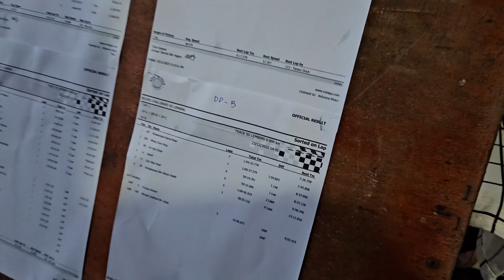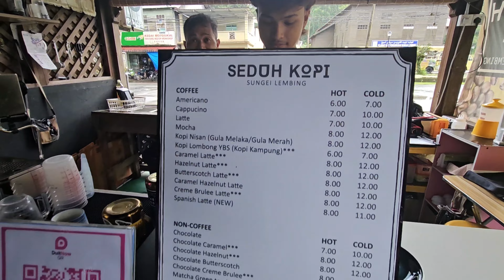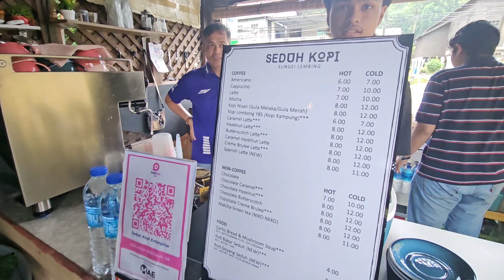Enduro Challenge Sg Lembing 2023 - Race Day (Last day)